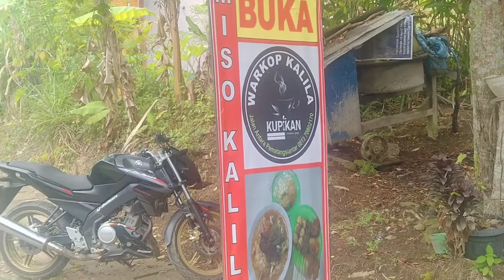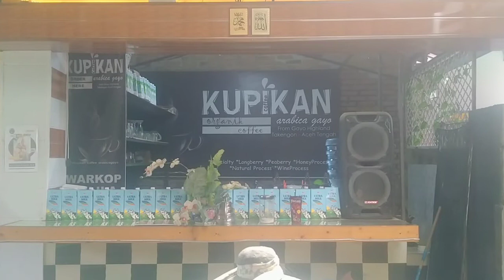miso Warkop Kalila wenak guys